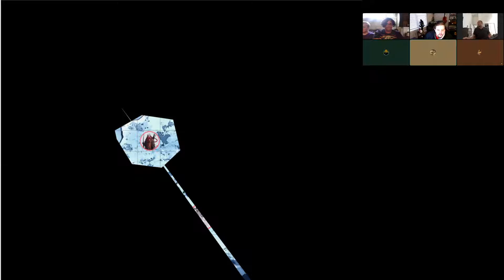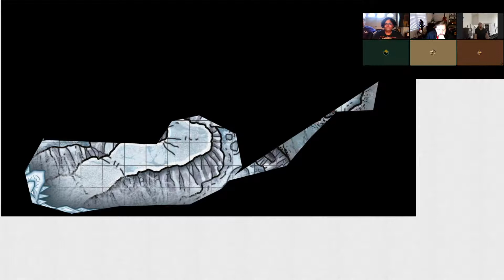Icewind Dale Session 08 Side B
This week, we find the party in the depths of the Cackling Chasm and carrying out the will of the demonic force in the ice. We continue the session in side B, when the party deals with some kitties and runs across another person out for a stroll on their way to the Berserkers Cave!

Our players are;
Trey as Sarge
Justin as Thwarf
Brian as Nuvall
Anita as Tuyu
Alex as Sam

We continue the adventure in Icewind Dale!